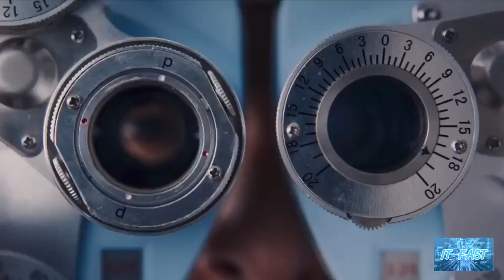เตรียมเปิดตัว OPPO Reno3 A ที่อินเดียเร็วๆนี้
trim B7B0C3C3 8690 4D83 92C7 1AECCAAFFC73
เตรียมเปิดตัว OPPO Reno3 A
ที่อินเดียเร็วๆนี้ ใช้ชิป Snapdragon 665 กล้องหลัง 4 ตัว เลนส์หลัก 48MP บนระบบปฎิบัตการ Android 10
ที่มา Exclusive: OPPO Reno3 A specifications revealed; Snapdragon 665, 48MP quad cameras and more - Pricebaba.com Daily